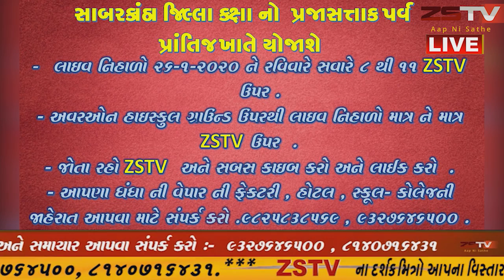ભરૂચના ઝઘડિયા તાલુકાના તરસાલી ગામે મોહદ્દીષે આઝમ મિશન બ્રાંન્ચ દ્રારા